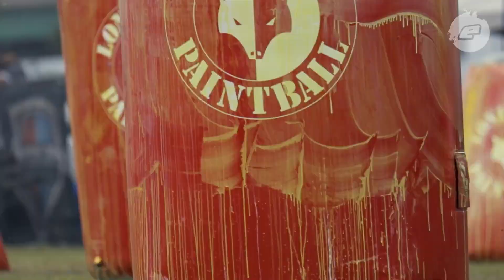We Are: Dallas Vibe by Planet Eclipse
These methodically aggressive ladies bring a mix of positivity, youth and drive that is infectious to be around. But don't sleep on Vibe, they'll whup ya.

Filmed and edited by George Fava
Produced by Planet Eclipse

5317